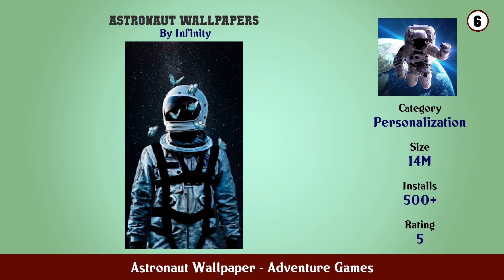Top 10 Astronaut Wallpaper Android Games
In this video we have listed Top Astronaut Wallpaper Android Apps. This video is for information and reference purpose only.